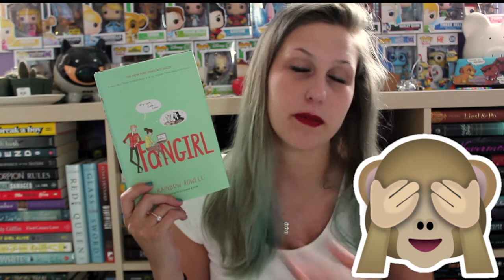BOOKMOJI CHALLENGE | FETUS JAY FRIDAY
Thank you to everyone who has been playing my videos on a loop to try and
get me to that 4K watch time. I appreciate you. You guys are amazing and thank you so much!

Here is the second episode of Fetus Jay Friday, LOOK HOW SMOL! sigh, back when I had mermaid hair, the good oll' days.